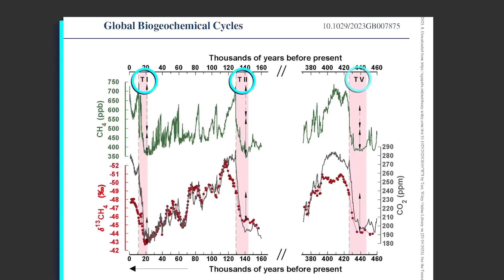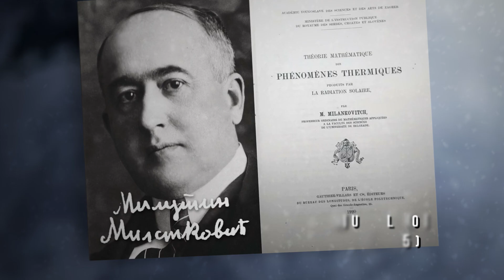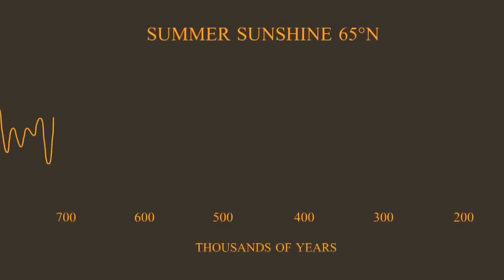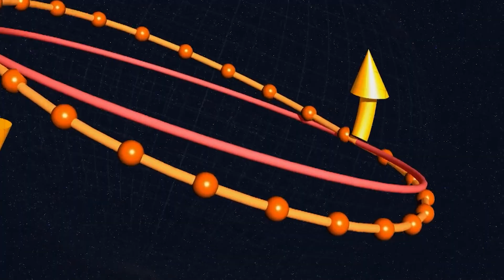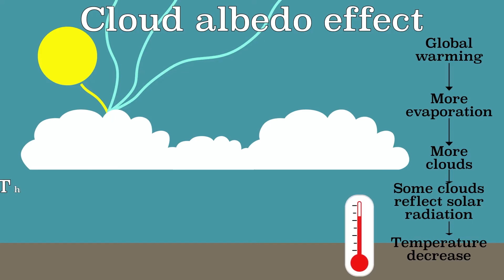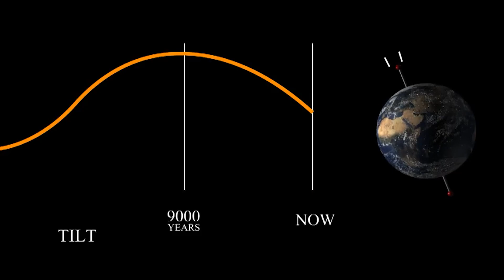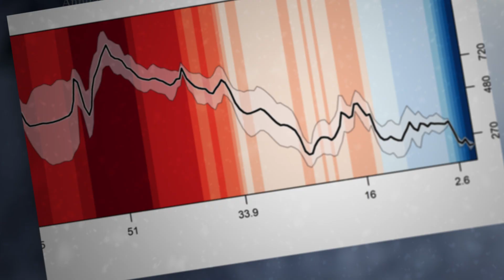Грядет Новый Худший Ледниковый Период? Ученые раскрыли пугающие факты о циклах Миланковича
Сегодня мы погрузимся в пугающие факты, раскрывающие тайну этих ритмов и ставящие под сомнение наше будущее, ведь расчёты показывают, что лёд мог бы начать наступление уже скоро, а возможно, этот процесс уже тайно запущен.

00:00 Вступление
01:31 Секреты дирижёра климата
03:01 Космический вальс Земли и Солнца
04:38 Колебание земного волчка
05:54 Мы слышим эхо ледяных шагов Миланковича
07:10 Запуск машины холода
08:30 Тикают ледяные часы
09:48 Человечество сбивает ритм планеты
11:04 Цена отмены ледникового периода
12:25 Эпоха климатического хаоса
13:34 Лёд наносит ответный удар
14:46 Игра на выживание началась
15:54 Перепутье времён